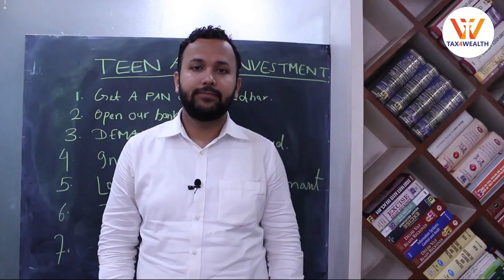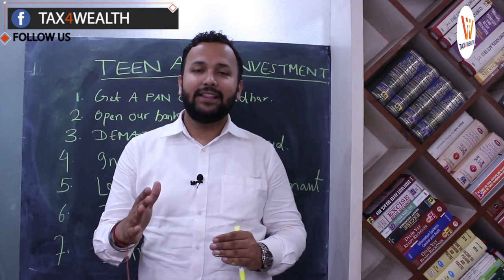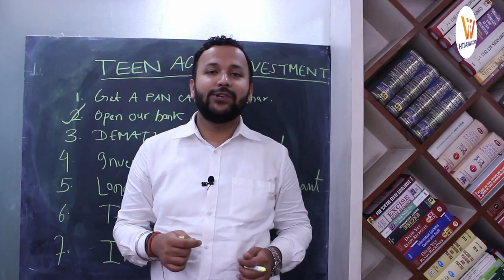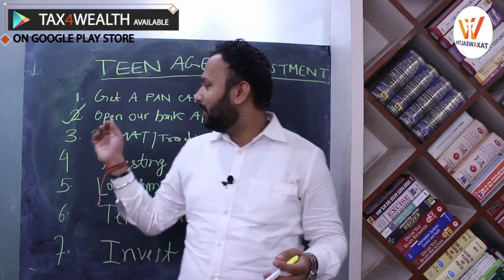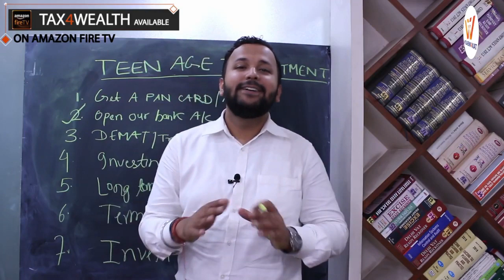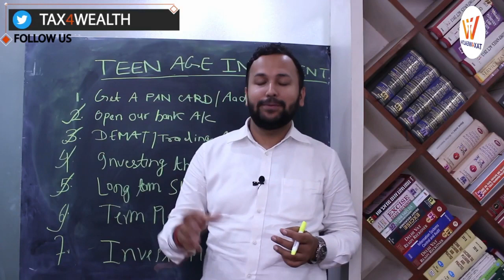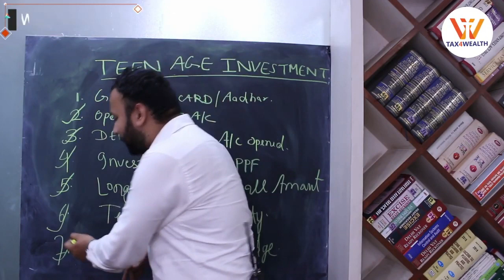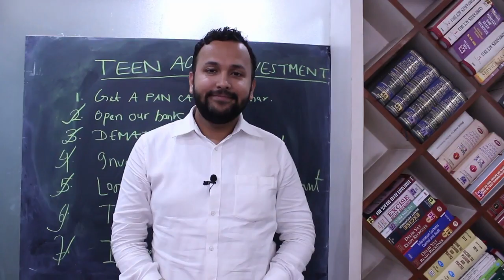Basics Foot Steps for Teenage Investment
Basics of Teenage Investment are as follow :

1. Get A PAN NO At 18 years( ID Proof) & Aadhar Card ( As address Proof)
2. Open Your Bank A/C. ( Any Govt or Private Bank)
3. DEMAT/TRADING A/C with a registered broker.
4. Investment in PPF.
5. Start SIP Of Minimum (100rs at 18 year of Age)
6.Term Plan for Insurance with a good cover.
7. Investment is Knowledge for Wealth Creation.